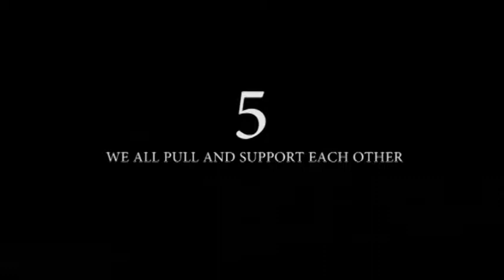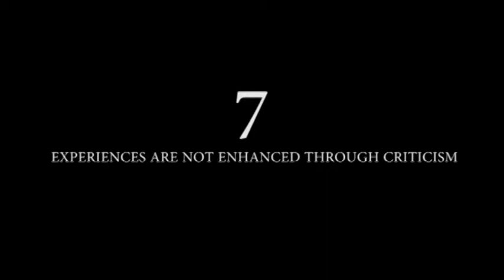10 Rules of the Canoe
This years Tribal Canoe Journey is landing at Swinomish Indian Tribal Community July 25th 2011.